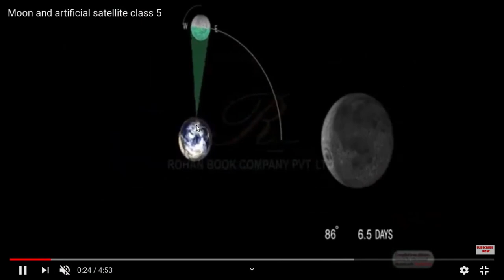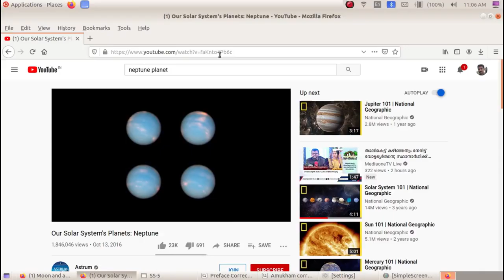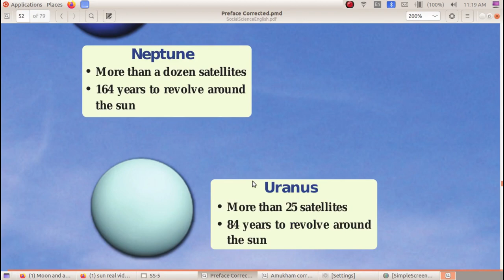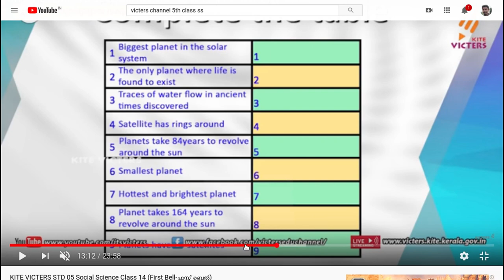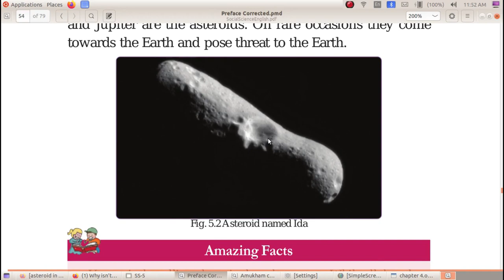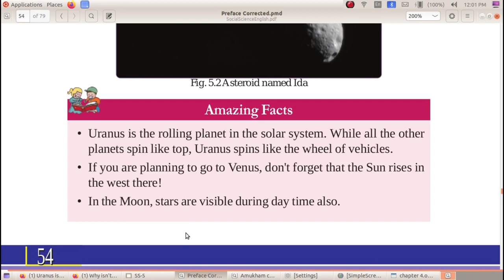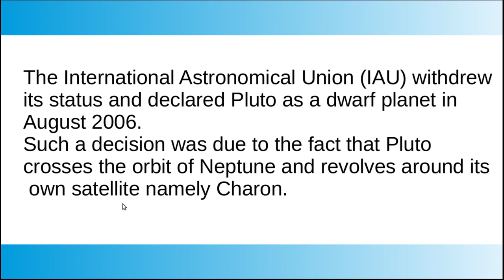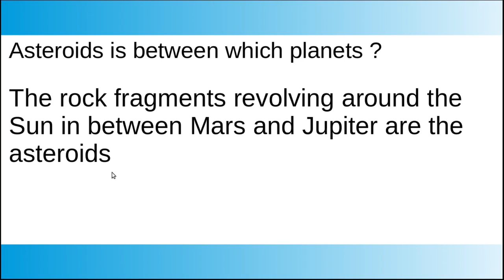Social Science Tutorials Std 5 Chapter 5.2 Universe : A Great Wonder - Planets in the Solar system